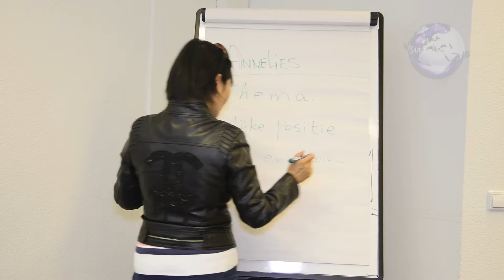2016年荷兰《男女平等》社会研讨会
2016年10月5日荷兰展望基金会与欧华传媒共同举办《男女平等》社会研讨会